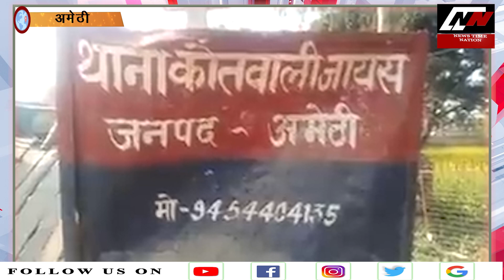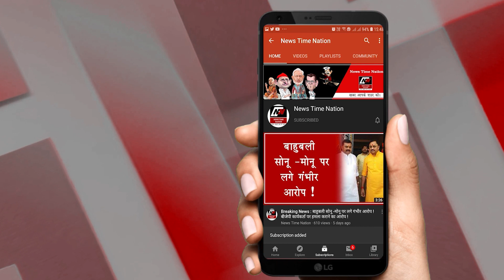अमेठी में सादा कागज थमा कर लूट लिया सबकुछ ! | News Time Nation